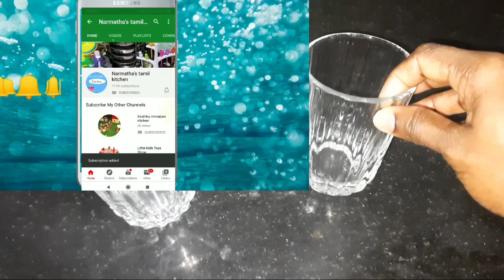வீடு நறுமணத்துடன் இருக்க தண்ணீர் விளக்குகள் செய்யலாமா🔥/How to make water 🕯️candles /Good smell ideas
Other channels

Oil dispenser nozzle
Butter knife
Green tea filter
Collapsible funnel
Stainless steel colander
Miniature trolley
Remote organizer
Tissue paper
Candy box
pickel container
Tea,coffe,sugar container
Copper jug
Rolling pin
Rolling pin stand
Tong set
Foldable colander
Ice tray
Collapsible strainer
Agaro hand blender
Pigeon chopper
Hand forther machine for Kitchen
Spoon rest
Tray Collections

Expandable tray-
Space saving organizer
3 compartment box